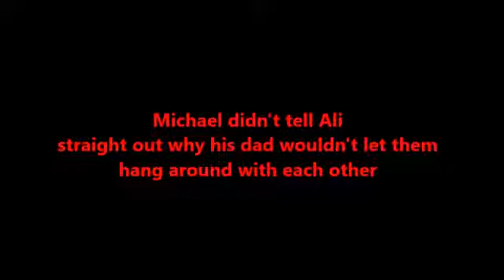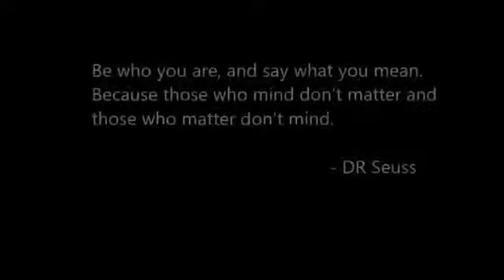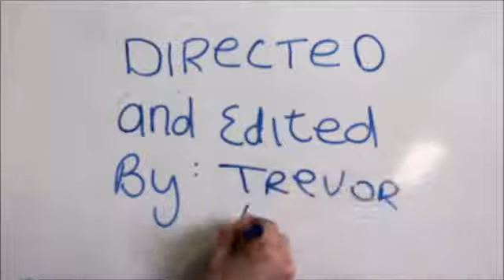Mercy Mounthawk Secondary